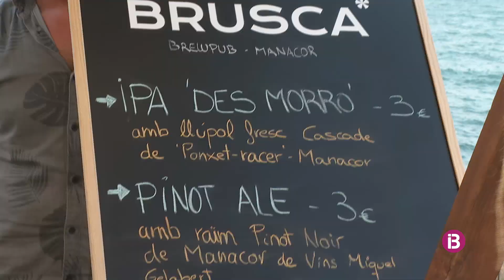Èxit en la primera fira de la cervesa artesana de Can Picafort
La localitat ha estat també l'espai escollit perquè els jutges tastin algunes de les cerveses que participen a la sisena edició del concurs internacional